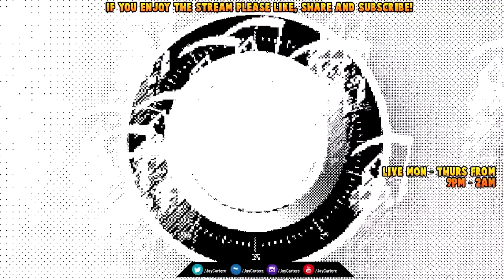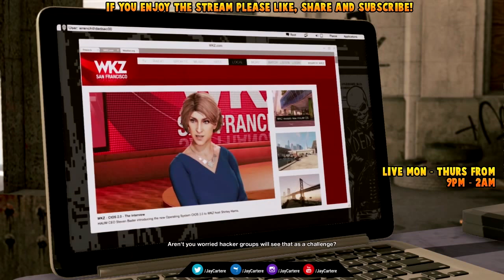Watch Dogs 2 PS4 Review Livestream - Watch Dogs 2 PS4 Gameplay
In this livestream I'll be playing for my Watch Dogs 2 on PS4.

Ask me a question here and get it answered in a vlog